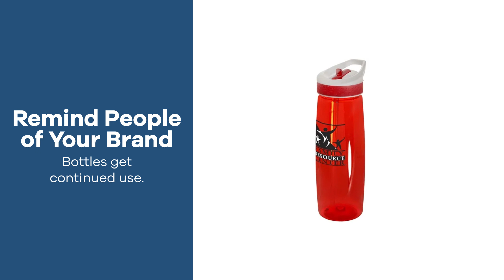Promo Product Review: 28 oz Tritan™ Wave Bottle| AnyPromo 744512